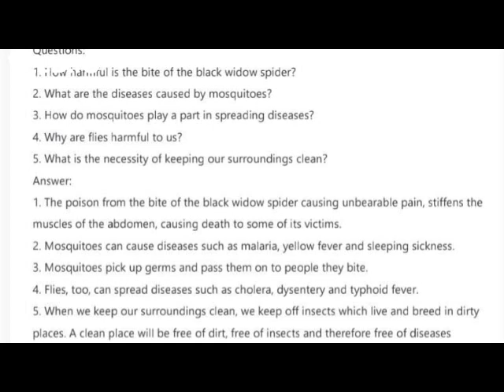READING COMPREHENSION = VI GRADE = HALF YEARLY EXAM KEY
VI -ENGLISH
READING COMPREHENSION
HALF YEARLY EXAM KEY